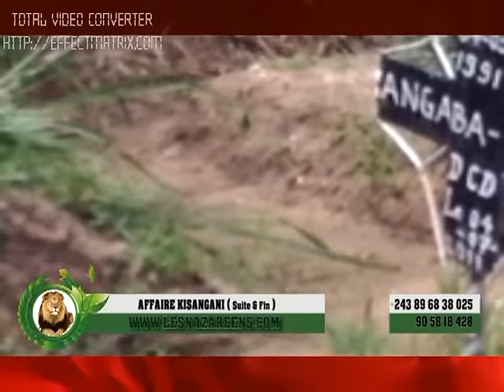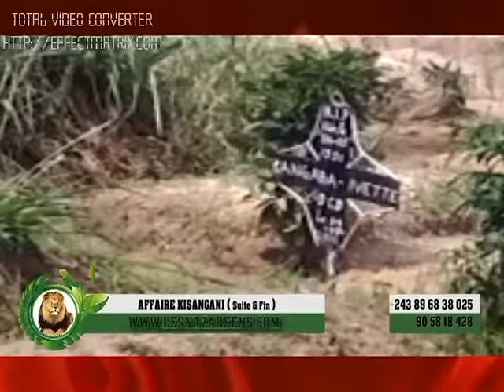Mathieu asekwa,lukumu eza ya yesus !Recherche cimetiere Mathieu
Mathieu asekwa,lukumu eza ya yesus !Recherche cimetière Mathieu avec les habitants de  Mangobo...